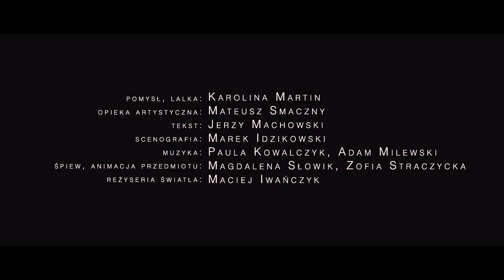Trzy ćwierci do śmierci | trailer | monodram Karoliny Martin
Monodram lalkowy dla dorosłych inspirowany opowieściami z Supraśla, zebranymi i opracowanymi przez Wojciecha Załęskiego w zbiorze „Hecz precz stała się rzecz” oraz książką „Po trochu” Weroniki Gogoli.

Wszystko zaczęło się od prababki Weroniki, która przeniosła Śmierć przez rzekę i w ten sposób zapewniła kobietom w swojej rodzinie długowieczność. Jest to jednak dar problematyczny. Bohaterka (człekokształtna lalka, przedstawiająca starszą kobietę) pragnie zakończyć swój zbyt długi żywot. Wcześniej jednak musi dokonać rachunku sumienia. Czy ciąży na niej przekleństwo złych ludzi? A może sama odpowiada za swoje nieszczęście? Czy ktoś przyjdzie jej z pomocą?  Całość dopełnia muzyka grana na żywo.

Spektakl jest zrealizowany dzięki stypendium artystycznemu Młodzi Twórcy prezydenta miasta Białegostoku.